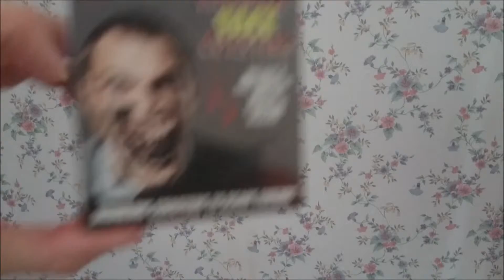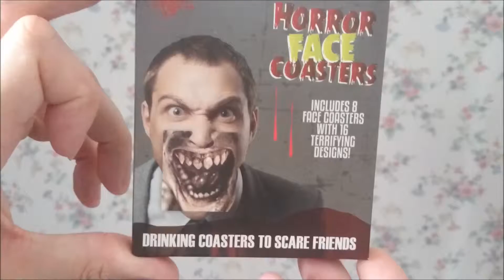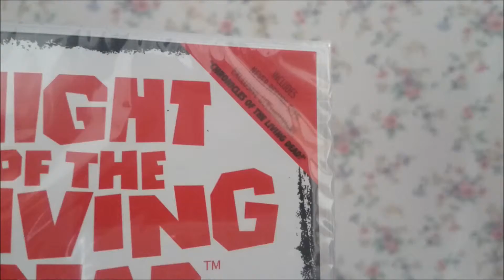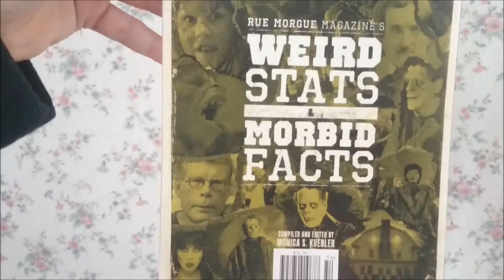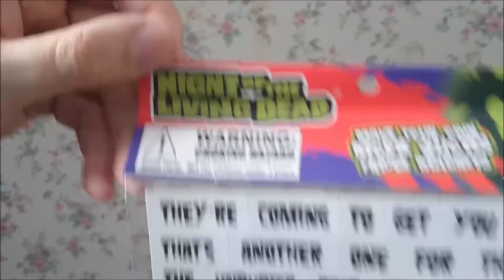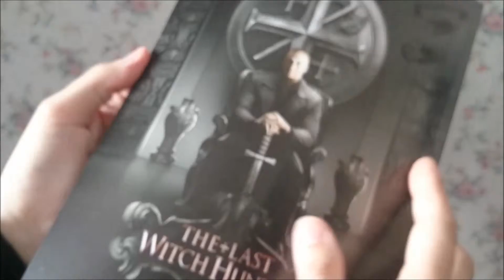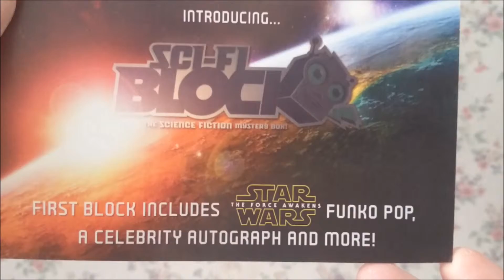September 2015 Horror Block Unboxing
This is my video of the unboxing of my September 2015 Horror Block subscription box.